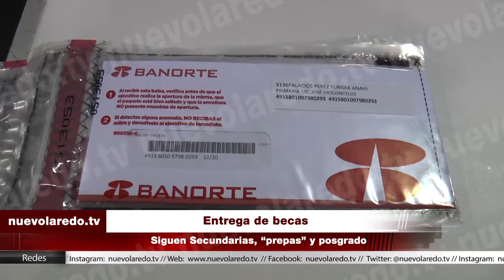Entrega de becas